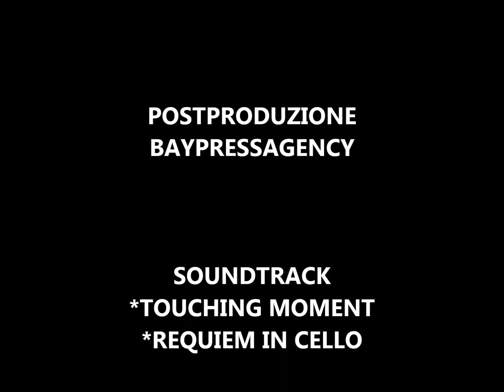MASSIMO ROSI. L'ULTIMO SALUTO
Chiesa di Santa Teresa a Chiaia
Napoli, 28 Gennaio 2019

L'ultimo saluto al grande architetto della "decenza urbana".

Video: TV Cultura Bruno Aymone Channel
Cam: Cristina Landolfi
Montaggio: Fatima Estrella
Ottimizzazione: Lucrezia Verbena
Postproduzione: Baypressagency
Soundtrack: Touching Moment
Soundtrack: Requiem in Cello
Segreteria di Produzione: Grazia Arcidiacono
Regia: Bruno Aymone